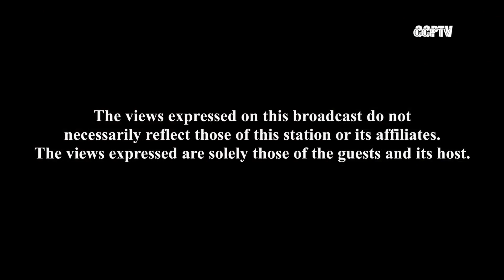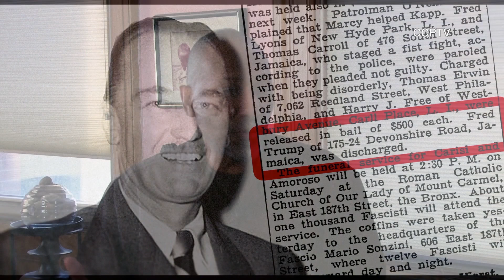CCPTV.ORG: Dr. James McIntosh discusses the Psychological State of Pres. Donald Trump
Cultural Caravan TV presents a special episode featuring noted psychologist, activist, author, and Co-founder of CEMOTAP Center in Queens NY, Dr. James McIntosh. He shares rare insight into the reason why  mental health professionals around the country were willing to break their oath as a duty to warn the public  about the potential dangers of the Trump Presidency to the country. Tune in and tell a friend. Also please consider making a tax deductible contribution to keeping this program on television.